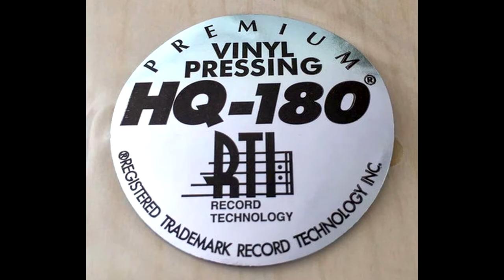Miles Davis - Kind Of Blue (FULL MONO LP - 2013 reissue)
No introduction needed here. Now you can find in this channel the monophonic version of the best-selling jazz album of all time in its entirety on vinyl, captured from the 2013 reissue of the LP mastered by Ryan K. Smith at Sterling Sound.

(00:00) Video intro

- (00:28) 01. So What
- (09:37) 02. Freddie Freeloader
- (19:25) 03. Blue In Green
- (25:07) 04. All Blues
- (36:41) 05. Flamenco Sketches